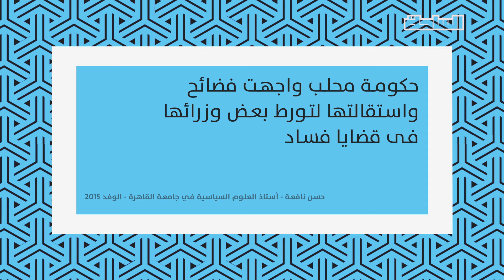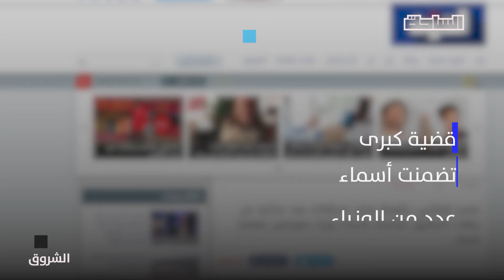الحرب على الفساد.. كيف سقط المسؤولون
"فيه إرادة حقيقية لمكافحة الفساد"
قضايا كبرى تضمنت أسماء وزراء ومسؤولين منذ 2015 وحتى الآن
هل تحقق استراتيجية مكافحة الفساد أهدافها؟